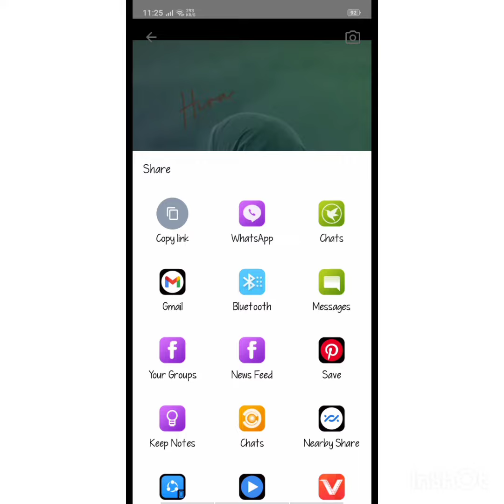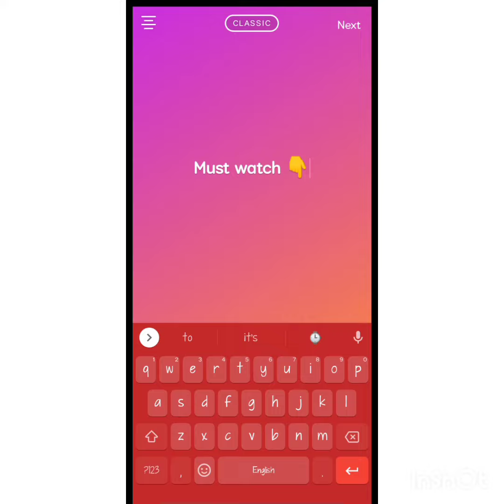how to insert YouTube video links in Instagram story || informative video || song || Atif Aslam